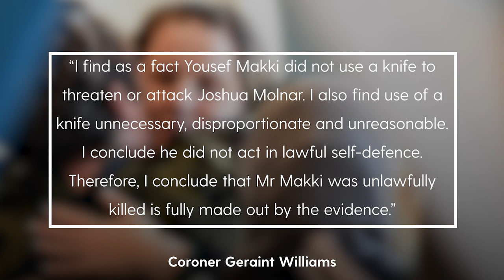Grammar school boy Yousef Makki was unlawfully killed, coroner concludes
A teenage grammar school boy who was stabbed in the heart with a flick knife was unlawfully killed, a coroner has concluded.

Ex-public schoolboy Joshua Molnar, now aged 22, was cleared of the murder and manslaughter of his friend Yousef Makki, 17, after a trial at Manchester Crown Court in July 2019.

Molnar told the jury he acted in self-defence after Yousef pulled a blade on him first and “came on” to his knife, during a row in upmarket Hale Barns, near Altrincham, Greater Manchester, on March 2 2019.